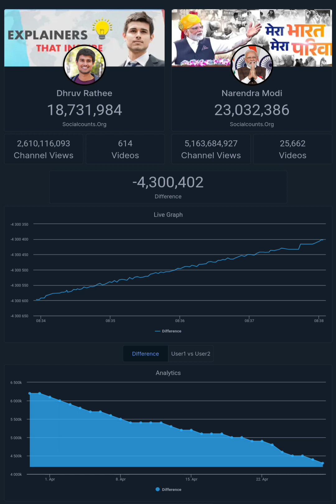Dhruv Rathee vs PM Modi Subcount Proof